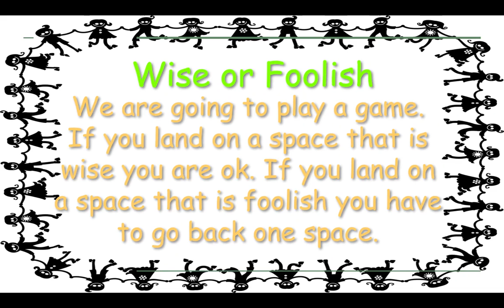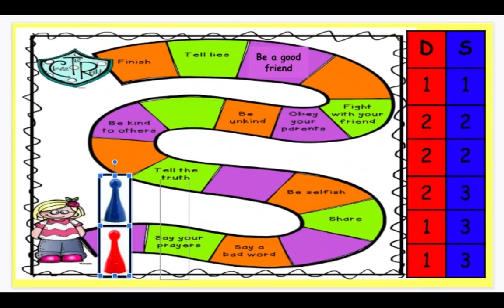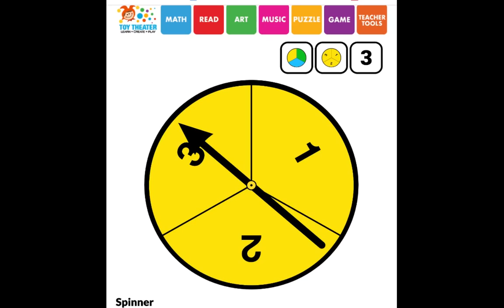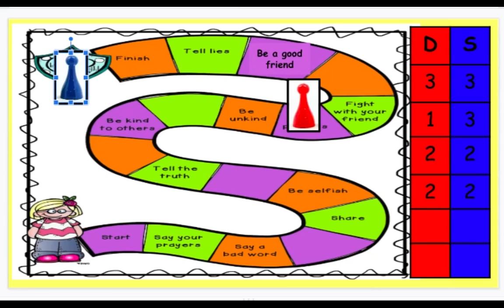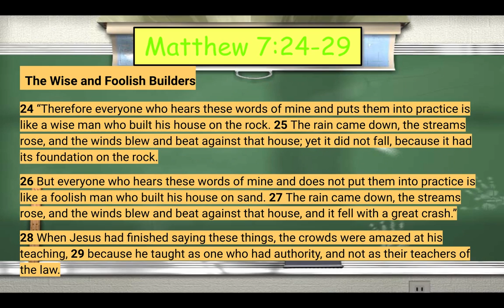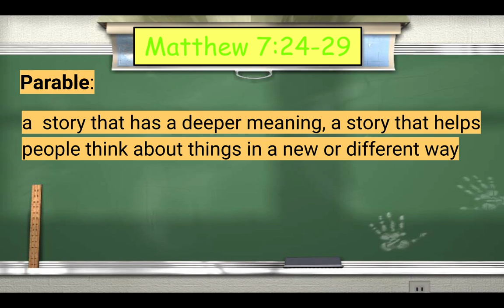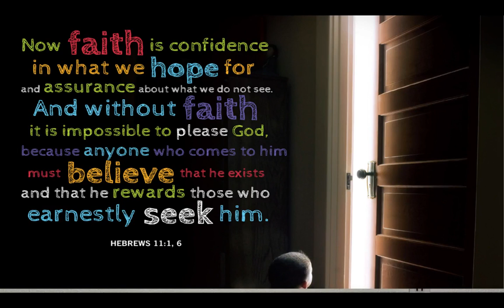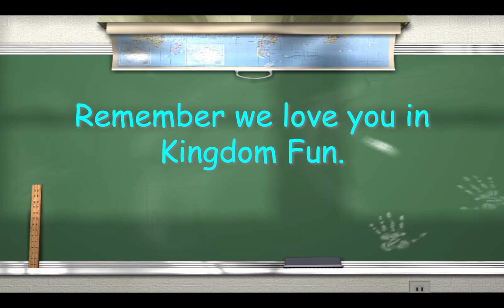KFUN - 3rd and 4th Grade - 4/3/22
Donicka Herod
Lesson 5 The Parable of the Wise and Foolish Builder